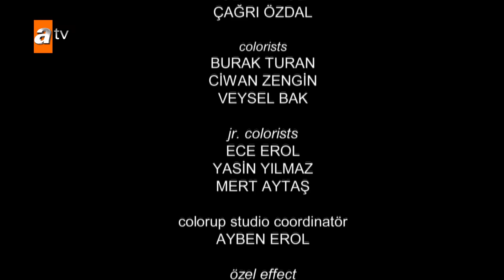Eşkıya Dünyaya Hükümdar Olmaz 128. Bölüm | HD İZLE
Eşkıya Dünyaya Hükümdar Olmaz 128 .Bölüm Özeti:
Zeki'nin Çakırbeylileri bitirmek üzerine yaptığı planın ilk kurbanı olan Alparslan, sevdikleri uğruna gözünü bile kırpmadan canını feda edebileceğini bir kere daha kanıtlamıştır. Yeğenine yapılanlara karşılık öfke ile düşüncesizce hareket etmesinden korkulan Hızır'ın
karşısında ilk duracak kişi Ünal Kaplan olacaktır. Alparslan'ın başına gelenlerin ardından kendi de dahil hiç kimsenin canını umursamayacak olan Hızır, ondan beklenenin aksine mantıklı bir plan yapar. En büyük amacı ise bundan sonra sevdikleriyle değil bizzat kendisiyle savaşmaları gerektiğini düşmanlarına öğretmek olacaktır.
Zeki, icraatlarıyla masanın karşısında adeta bir güç gösterisi yaparken gözünü diktiği para ve mallardan önce herkesin nefretine sahip olmuştur. Başta Façalılarla yakınlaşmayı hedefleyen Zeki, bu amacına ulaşamayınca ilk işi Hızır'ı öldürmek için harekete geçmek olacaktır.